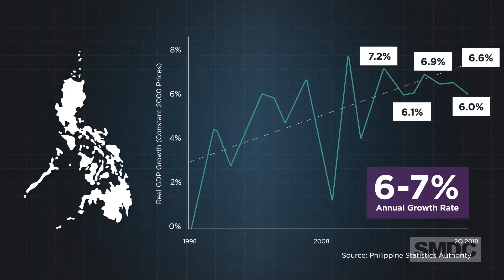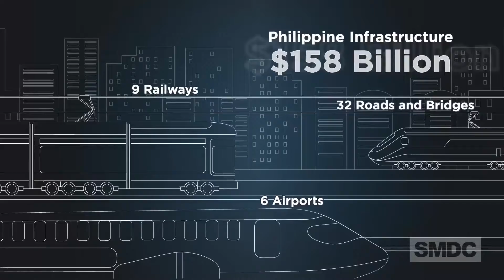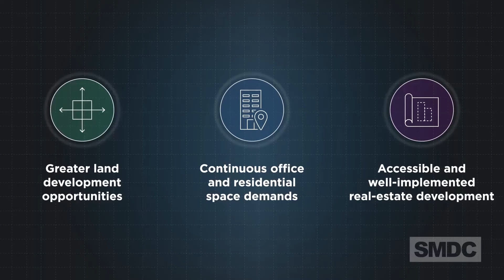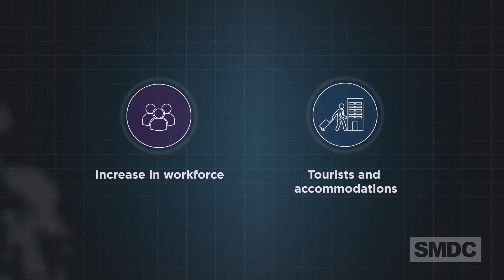MOA INVESTOR (SMDC)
Mall of Asia Complex Now Among Metro Manila's Best Areas for Property Investment.

A morec cordial relationship between the Philippines and China has proven to be beneficial to Bay City's business outlook. Mainland offshore gaming firms and BPO companies have opted to set up shop in and around  Bay City. This had a positive impact on the area's real estate market.